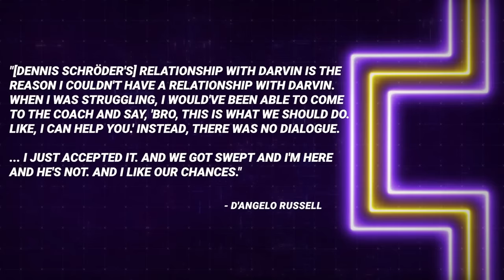Gilbert Arenas SLAMS Darvin Ham For Holding Back D-Lo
Gilbert Arenas SLAMS Darvin Ham For Holding Back D'Angelo Russell As He and the Gil's Arena Crew discuss Rusell's recent comments about his struggles to break through on the Los Angeles Lakers due to Ham's relationship with Dennis Schroder and detail how bad coaching can derail a player's confidence and subsequently the team.